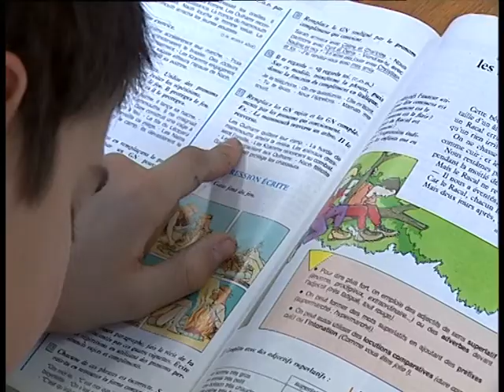Aide aux devoirs "la belle au bois ronflant" - mars 2004